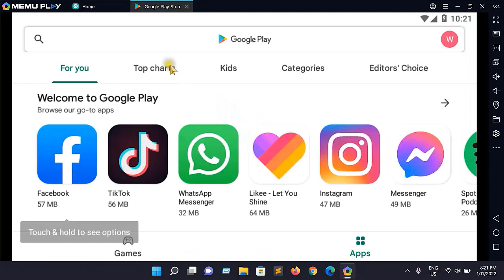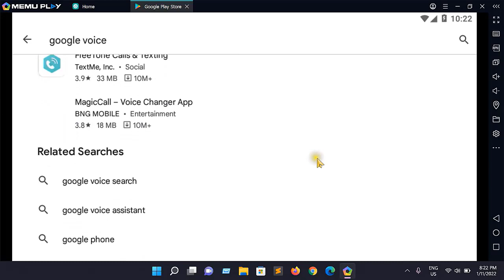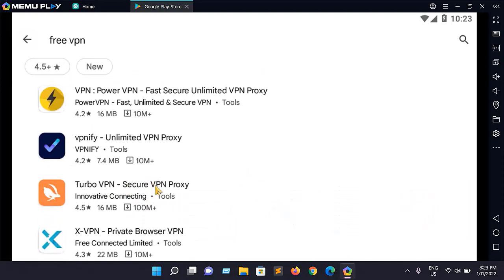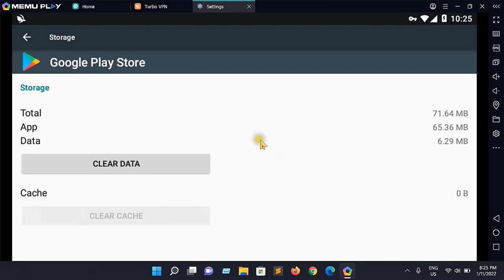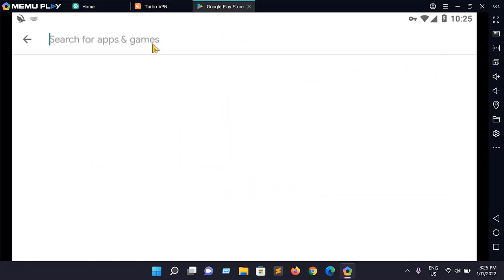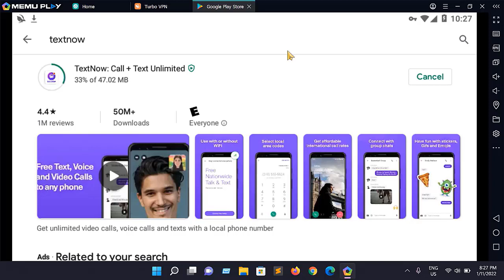How To Fix This Item Isn’t Available In Your Country 2022 || Install Country Restricted App Bangla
In this Video you can learn how to fix this item isn't available in your country in google play store App Installation problem. No need to worry this method working 100% and help you to solve this problem. this item isnt available, item isnt available, item isnt available in your country, this item is unavailable in your country, how to fix this item isnt available in your country, how to download apps not available in your country android, install country restricted apps android, apps not available,